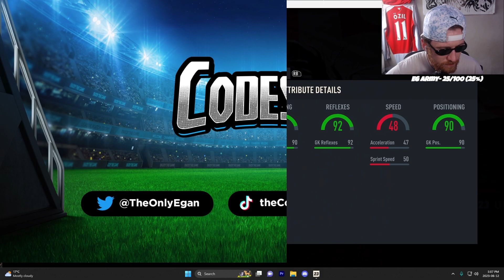MASSIVE 85+ X 10 SEASON REWARD & 88+ HERO PLAYER PICK 😍 FIFA 23 Ultimate Team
What did you get from your 85+ X 10 and 88+ Hero Pick?👇👇